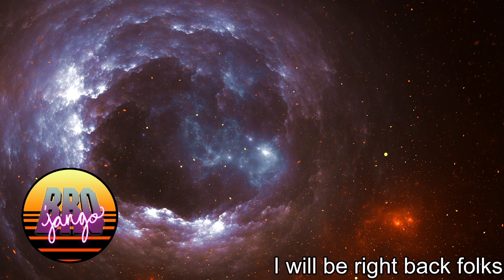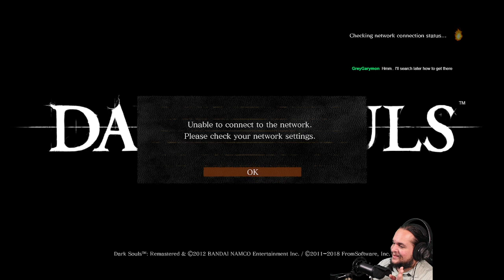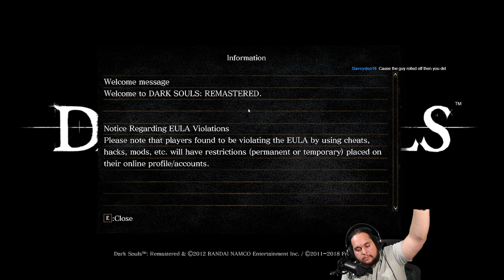Dark Souls Noob continues to push forward in the game. SEN'S FORTRESS!